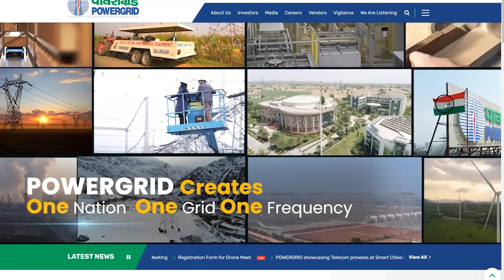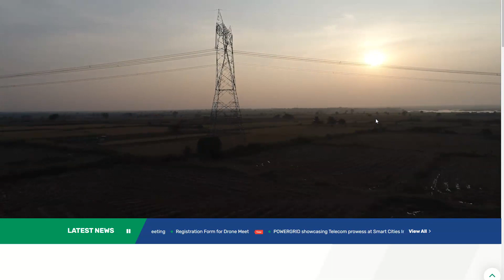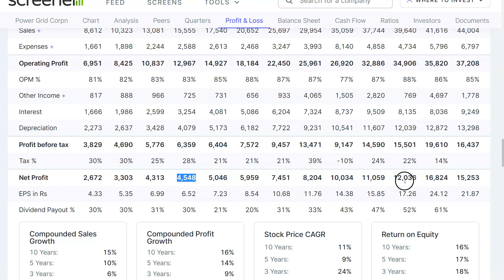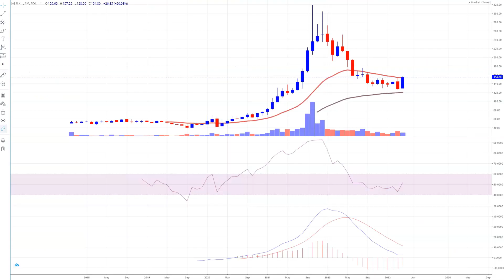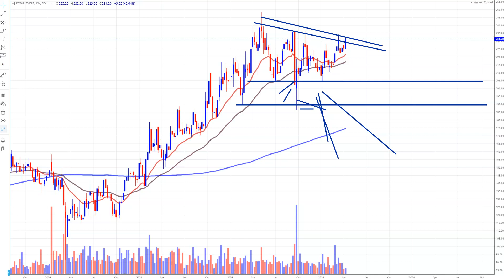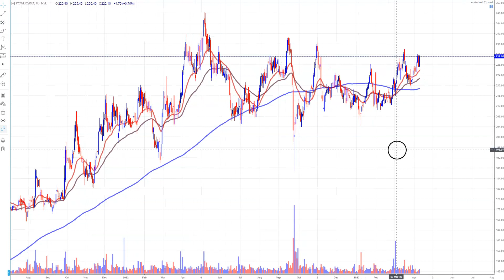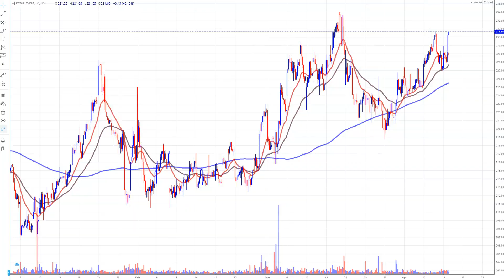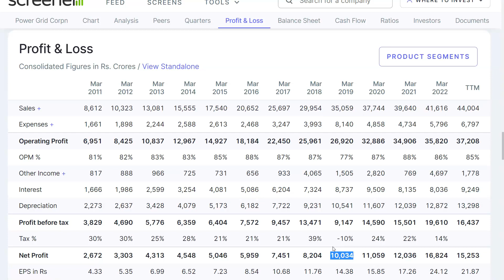The Power Stock ? पूरे India का Control ? Undervalued Stock ?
Power Grid Corporation of India Ltd,